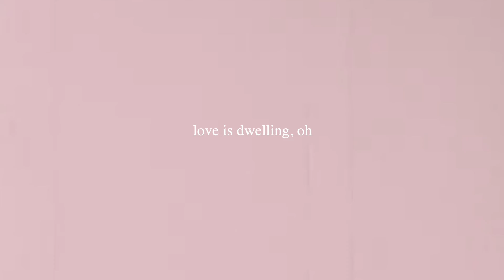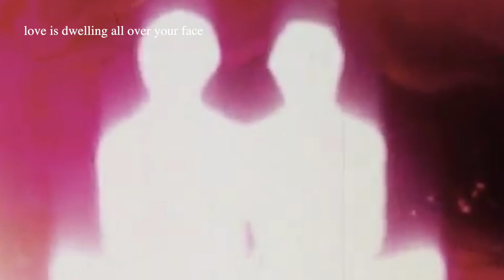Southern Space - Dwelling (Lyric Video)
DWELLING
By Southern Space

Written by Bryle Tomilap
Composed, arranged, and performed by Bryle Tomilap, Khalil Migallos, David Ouano, and Peter Mascarinas
Mixed and mastered by Miguel Lim
Cover art by David Ouano

Lyric video by Ara May Tanagon

STREAM NOW ON YOUR FAVORITE MUSIC PLATFORMS!
"Dwelling is about every person's journey in finding a home other than its conventional concept as a physical being. Home can either be a person, a group of people, a level of comfort, a specific form of happiness, or everything altogether." - Southern Space

LYRICS

Speak
Our mouths are oblique
Drown with mystique
The child inside of me

Steep
Your gazes are steep
Tiptoe in my sleep
I'm tripping underneath

CHORUS
Borders holding you close
Where it's taking you, nobody knows
Love is dwelling all over your face
Love is dwelling oh, love is swelling

Meek
Credulous and meek
Your sentences are peach
On branches out of reach